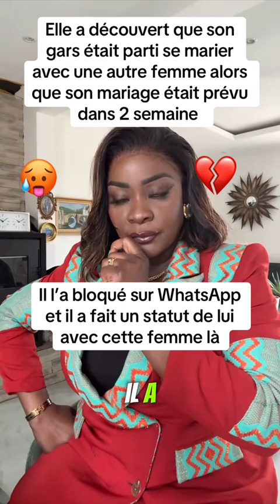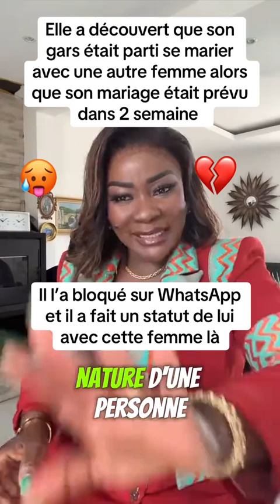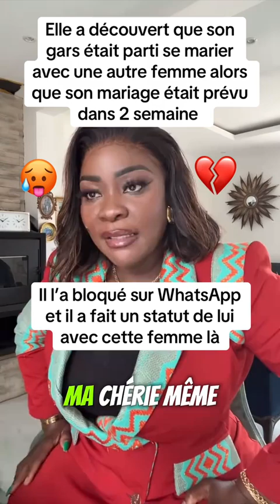HAMOND CHIC !! MON MARI M'A BLOQUé sur WHATSAAP